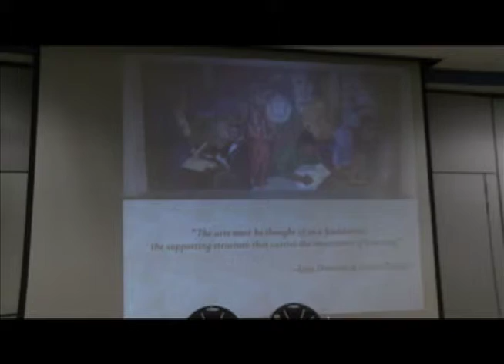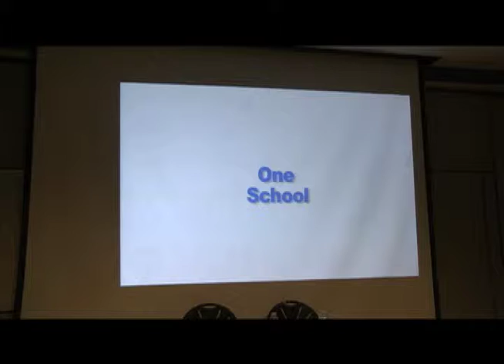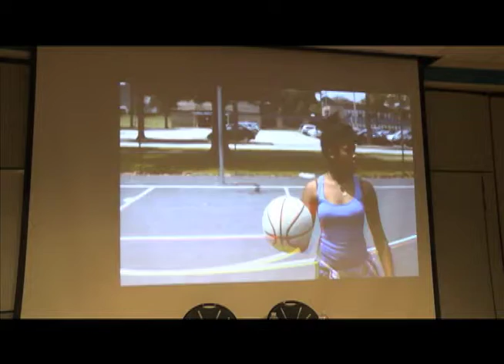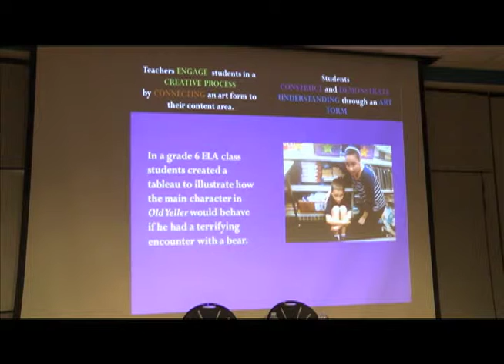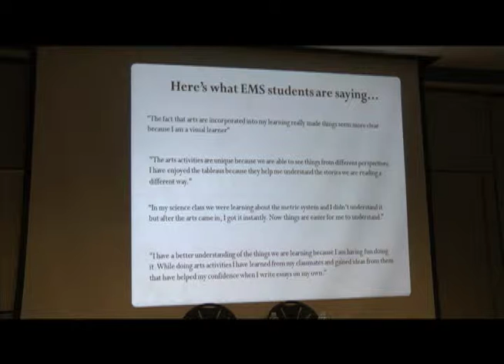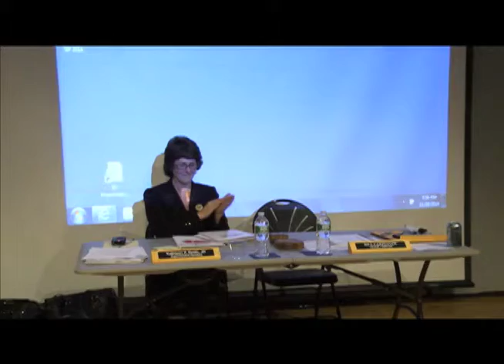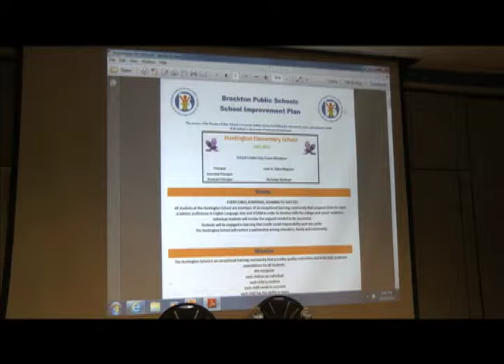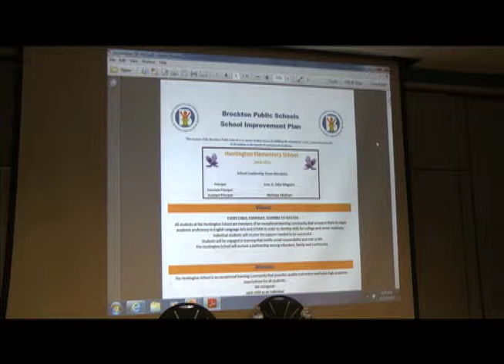Brockton School Committee (11-18-14)